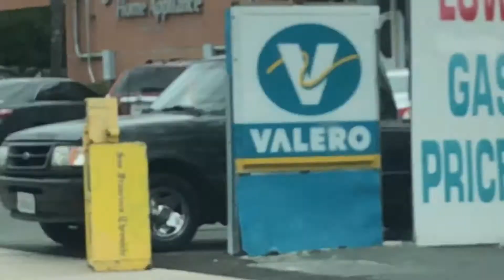HAYWARD CALIFORNIA HOODS